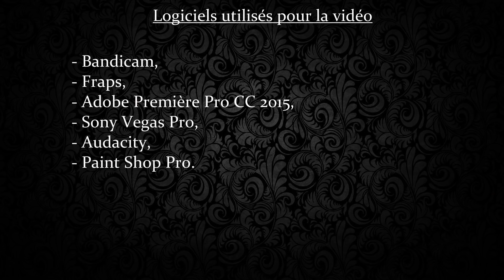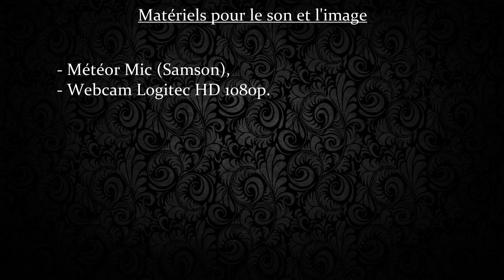[Le savais-tu ?] - Les superstitions – EP 11 : vendredi 13 : jour faste ou néfaste ?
Vendredi 13, une superstition bien ancrée qui oscille entre chance et malheur.